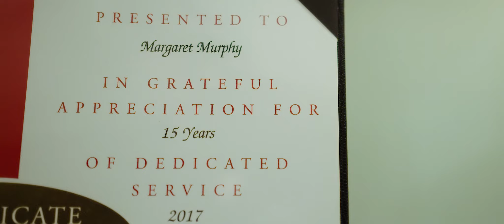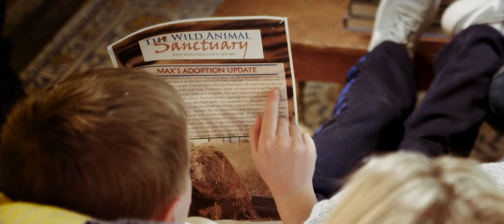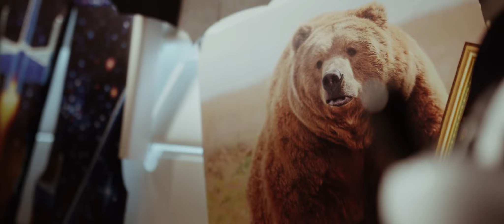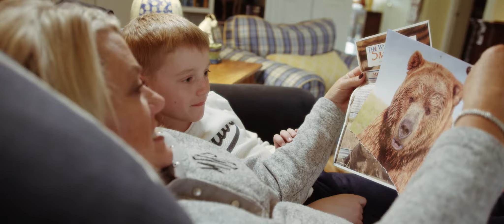My Life Was Impacted Too - Maggie Murphy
See how people become involved with the Sanctuary and find their lives were impacted too.

The Wild Animal Sanctuary is a 501(c)(3) non-profit organization. EIN: 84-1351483